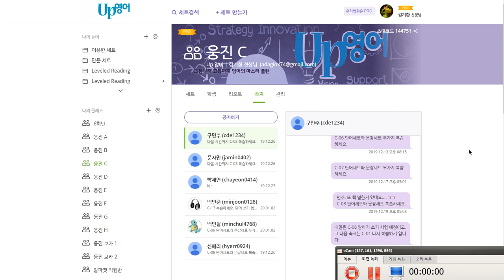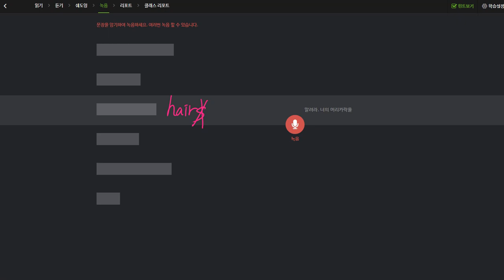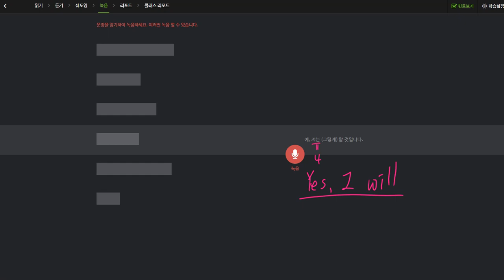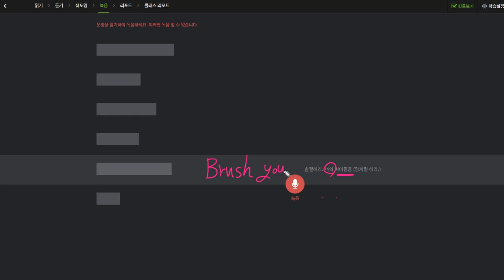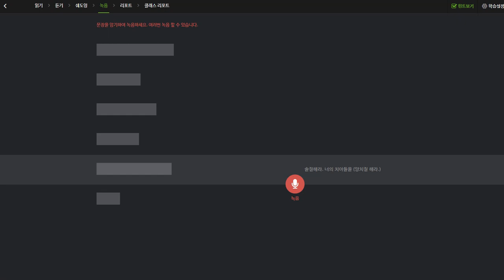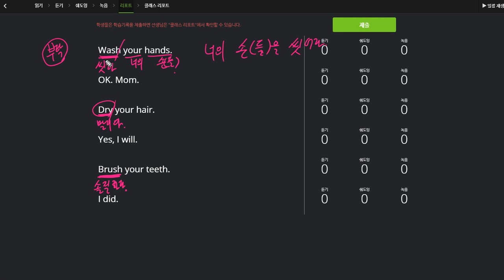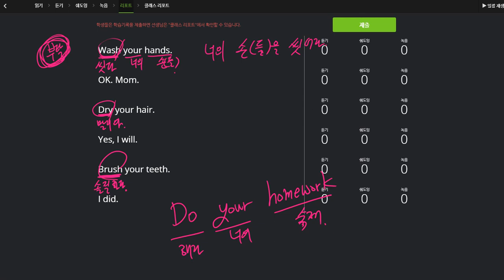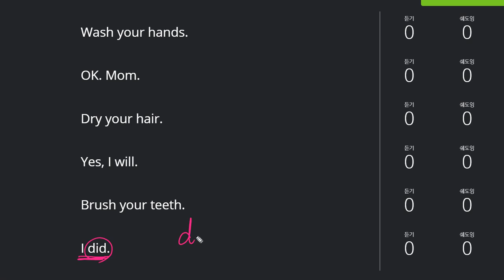신혜리 2020 01 02 일대일